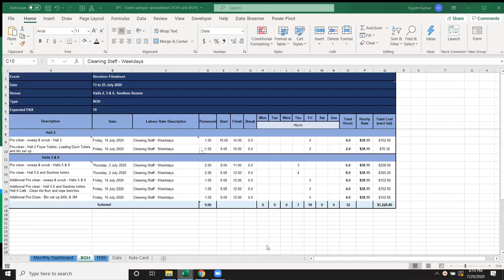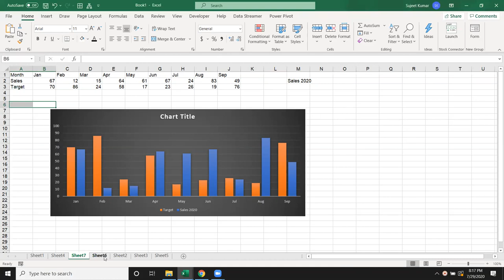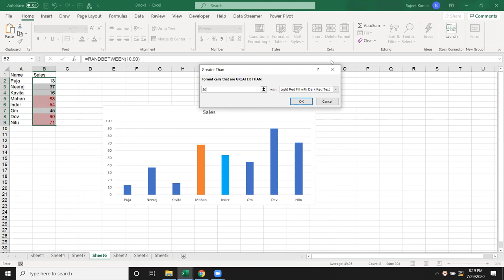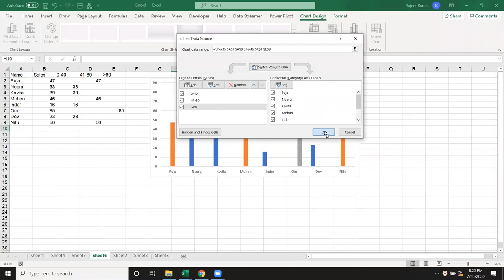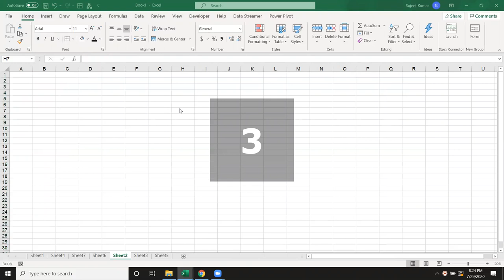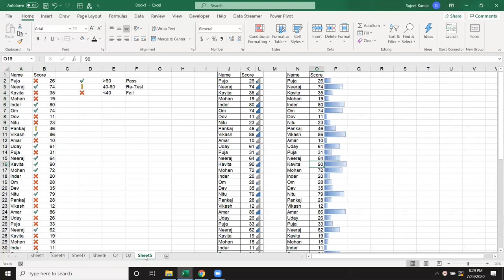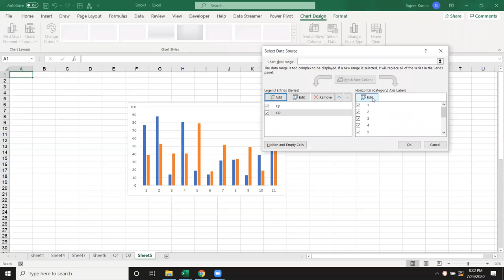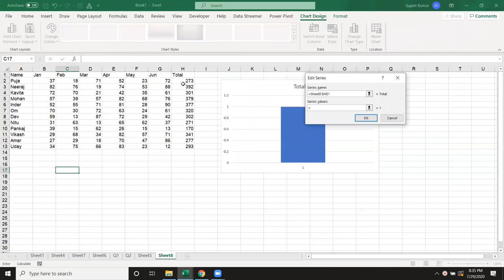Dashboard Classes in Hindi - Excel Classes